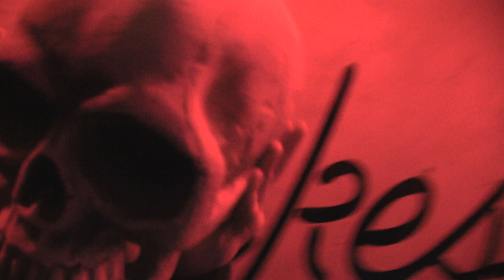THE GASLAMP KILLER - MUCH APREESH @ CAKESHOP SEOUL - 12.19.2014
SOOOO... THE DAY AFTER I FOUND OUT I WAS GOING TO KOREA FOR 2 WEEKS IN DECEMBER...

WILLOW HOLLERED AND SAID HE WAS PLAYING AT CAKESHOP IN SEOUL...

I WAS NOT ABOUT TO MISS HIS FIRST TIME...
SO I BROUGHT THE NINJA CAM ;)